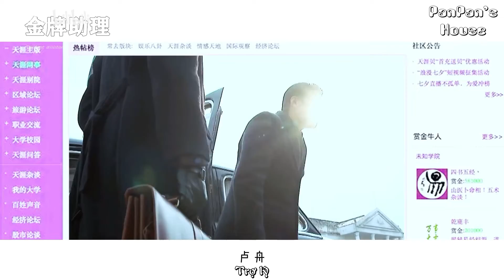[Đam mỹ-FMV][Lâu Thành]Kim bài trợ lý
Hàng dịch chui xin đừng reup

Trans: Quick Translator
Edit & Sub: Cass Panda